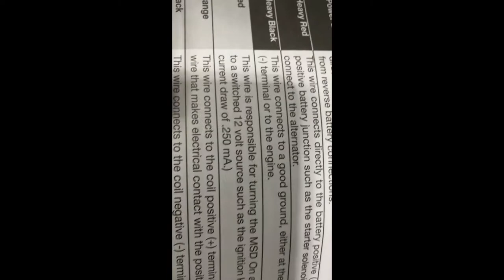MSD 6AL 6425 Ignition Control/Ford TFI Coil Harness PN 8874 - Fox Body Mustang